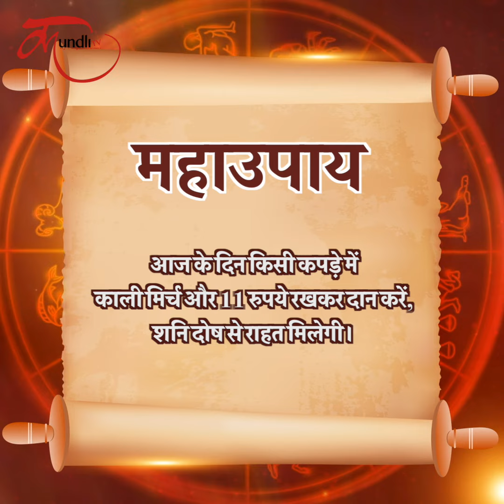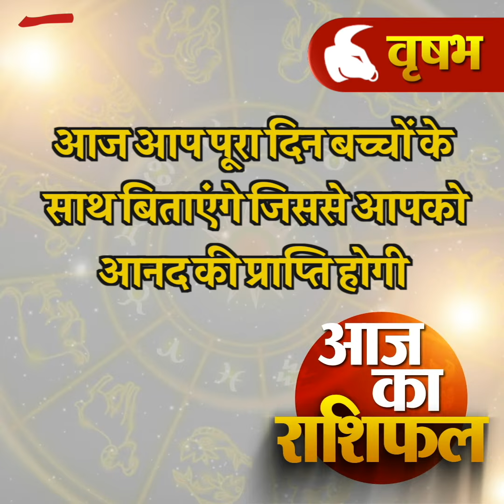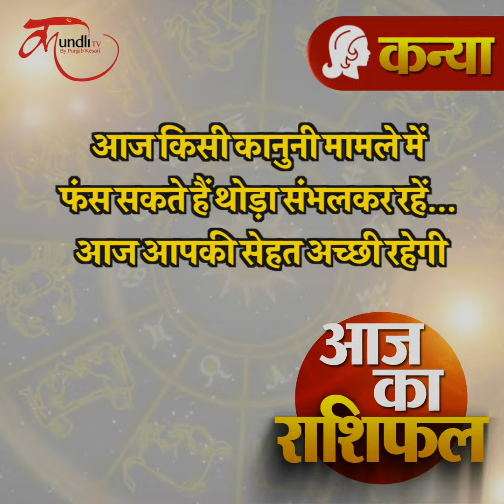Aaj ka rashifal | 23 March 2024 rashifal I Today horoscope I Daily rashifal I kundli Tv